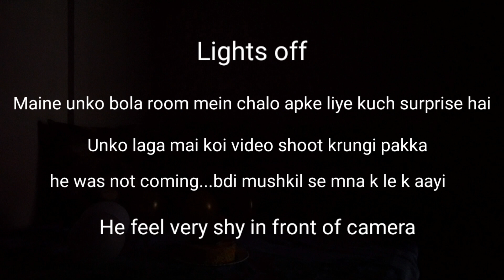HUSBAND BIRTHDAY VLOG❤..I Proposed Him First Time after Marriage...He feels Shy in front of Camera🤣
Hey Guys ❤❤❤

My NAME IS RUHEE...LIVES IN MUMBAI

My BIrth Place is Jalandhar (PUNJAB)

I LOVE SHOPPING,TRAVELING and I M too much FOODY

PREVIOUS VIDEOS👇👇

WINTER SKIN & HAIR CARE ROUTINE 2020 | Being a Mother Simple Tricks to use in WINTER for SKIN & HAIR

Kids Halloween Makeup Tutorial | DIY Ghost Black Nails | DIY Black Cat Hairband | Ruhee Wasson Blindfolded

With Love
Ruhee Wasson